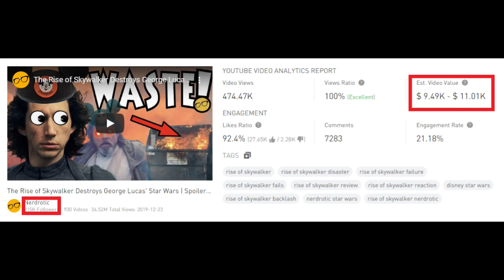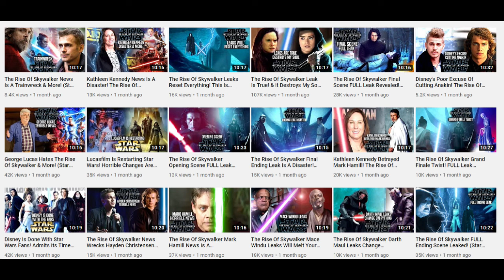SORRY haters The Rise of Skywalker JUST made INSANE Money!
Star Wars the Rise of Skywalker just toppled the 1b $ score at the box offices worldwide speaking which is an insane amount of money. Therefore it's important for every Star Wars fan who liked The Rise of Skywalker to understand that hating Disney and Star Wars franchise is a serious business on which people make insane money daily. Disney Star Wars movie and especially The Rise of Skywalker are far from ideal but they are also not trash like these jerks are trying to make them!

KILLING Death Trooper Clone Wars Season 7 trailer REACTION

👍 Background music by composer Morten Malvik check his youtube channel for more epic music:

Want to hear more Star Wars news or theories?

👨‍👨‍👧‍👦 Star Wars by Grand Moff Tarkin video channel is family-friendly.